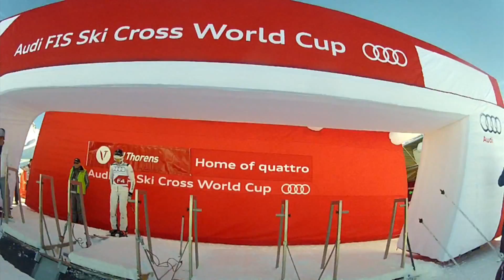[Event] Ski Cross World Cup Val Thorens Drone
Découvrez le tracé de la piste de Ski cross Jean Frédéric Chapuis !

Crédits :
DRONE IMAGES : TOPVIEW SHOOT
FIS freestyle